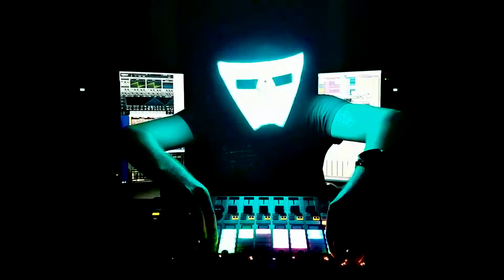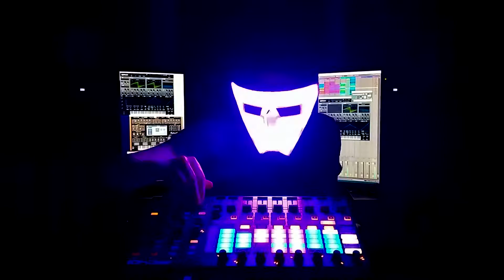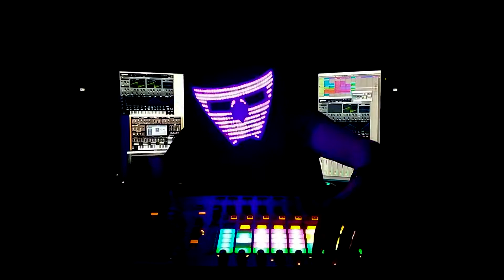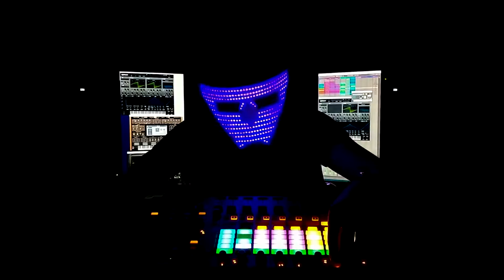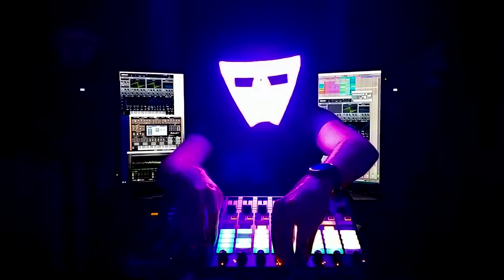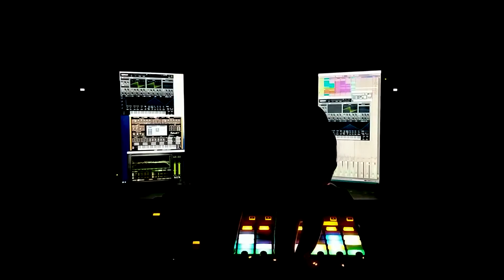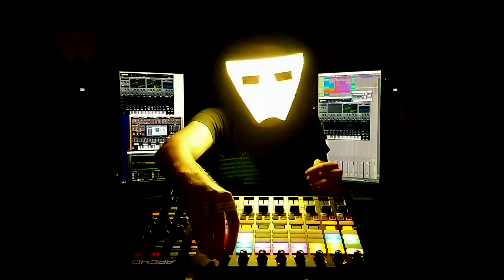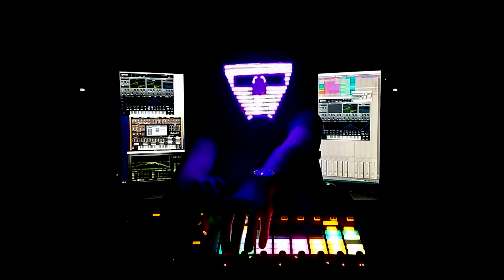EverLight - Nemesis [Mental Asylum Black] | Live Performance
EverLight - EverLight - Nemesis [Mental Asylum Black], Released 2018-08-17,  Mental Asylum Records, MAB006

My debut release on Mental Asylum. "Nemesis"
A rolling, punchy, no-nonsense tech roller.

Check out:
EverLight - Innocence (Original Mix) [MASS]

Mask Creator, Movement Instigator.

Technology obsessed synth and drum addict EverLight is leading the way for the new revolution of tech that is taking today’s scene by storm.

With a thirst for innovation and a fearless streak of pure punk attitude, EverLight dons his self-built mask and pushes the boundaries of the machines he controls; cultivating cutting edge sounds, creative concepts, digital art and unique powerful live performances.

Through uncompromising dedication to musicianship since his early teens, EverLight has mastered his skills, sharpening them over time to form his now trademark, razor edged sound; raw underground tech and relentless warehouse trance that sounds unlike any other producer.

Aliases
EverLight - Techno, Trance,
NeverDark - Dubstep, Drum & Bass, Breaks, Garage.
Seagrave - Downtempo and Chillout.